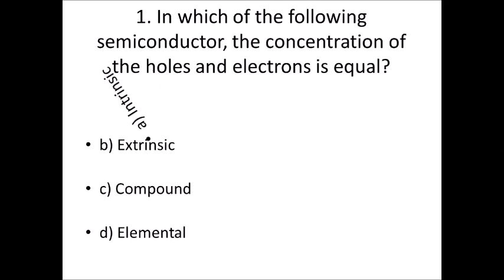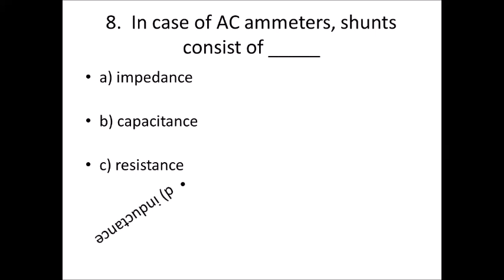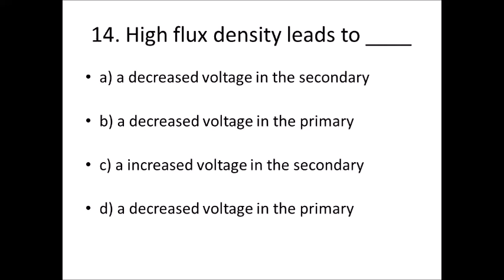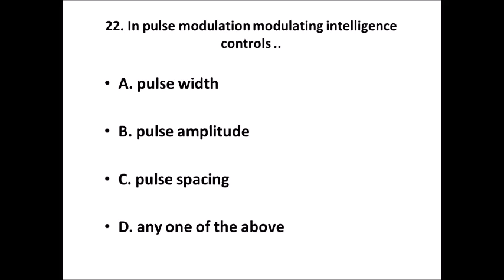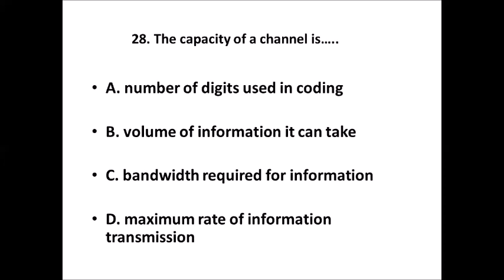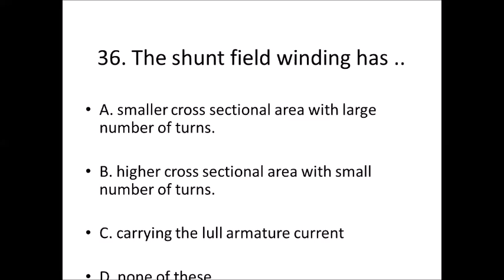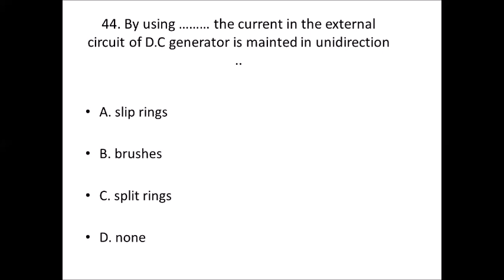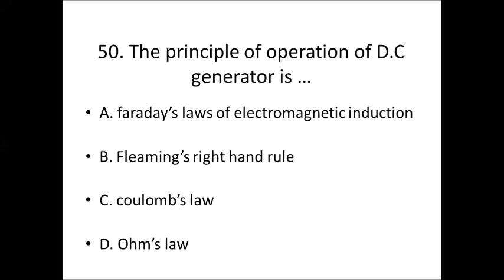DIGITAL ASSISTANT MOCK TEST [ ELECTRICAL CONCEPTS ] || DIGITAL ASSISTANT MODEL PAPERS